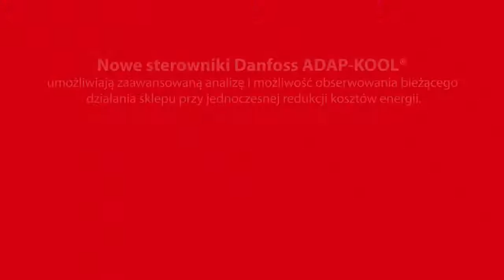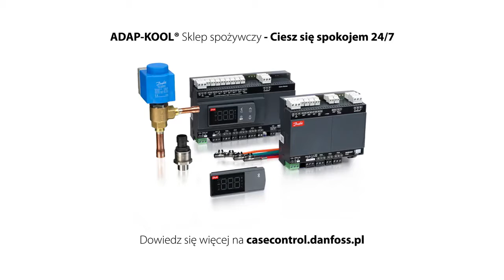Danfoss, ADAP KOOL® Regulatory parownikowe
Nowe rozwiązania ALC firmy Danfoss zapewniają wykorzystanie maksymalnej wydajności parowników i umożliwiają pracę z ciśnieniem parowania wyższym w odniesieniu do standardowych układów. Firma Danfoss oferuje również rozwiązania łatwiej poczynić oszczędności przez adaptacyjne i niezawodne działanie układów chłodniczych.

Schiessl Polska Sp. z o. o. to dzisiaj liczący się na rynku systemów HVAC podmiot z dwudziestoletnim doświadczeniem, mający w swoim portfolio szeroką gamę produktów z segmentu chłodnictwa, klimatyzacji, czynników chłodniczych i pomp ciepła. Dynamika rozwoju i elastyczność w reagowaniu na wymagania rynkowe pozwala na sprawną obsługę Klientów w sieci 13 oddziałów na terenie kraju w oparciu o stałą ofertę magazynową, która obejmuje ponad cztery tysiące wyrobów pochodzących od renomowanych producentów. Na życzenie klienta istnieje możliwość sprowadzenia dowolnego z wielu tysięcy innych produktów dopasowanych do wymagać projektowych i użytkowych. Jako firma wchodząca w skład europejskiej sieci pod wspólnym logo Schiessl, działającą w wielu krajach, gwarantujemy najwyższy standard usług, kulturę organizacyjną i wsparcie ze strony partnerów zagranicznych.